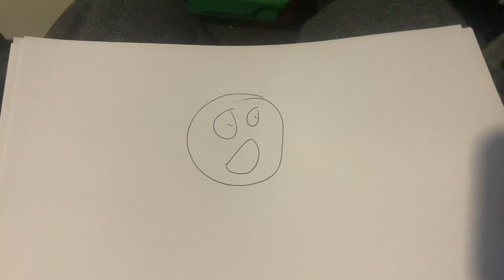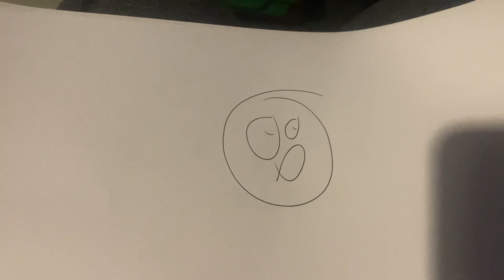Cartoons University Part 1 Field Trip